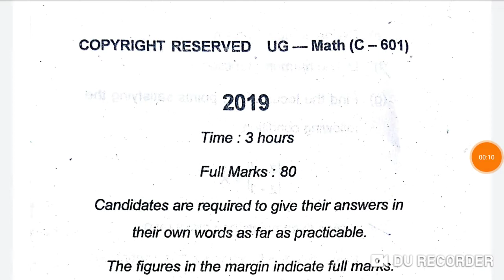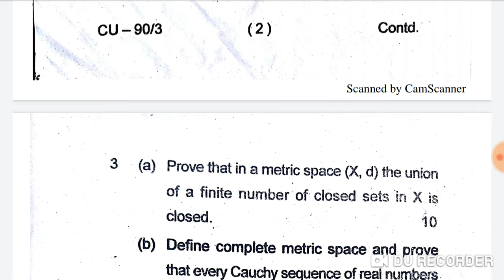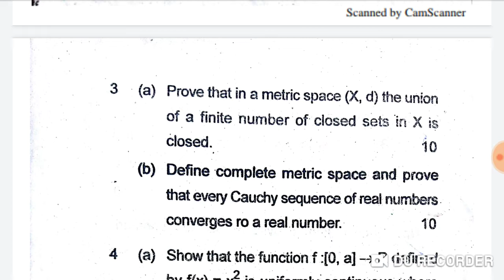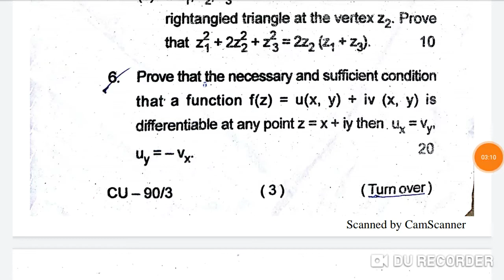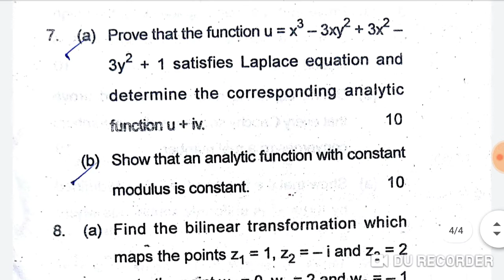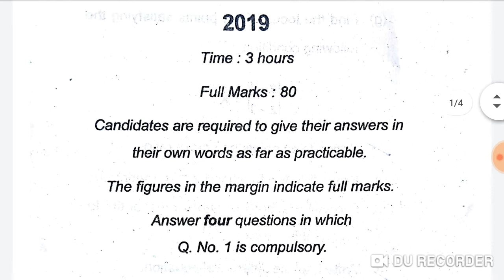2016-19|| sem6|| BBMKU, DHN|| Matric space &Complex analysis ||Math hons. ||core13 question papers